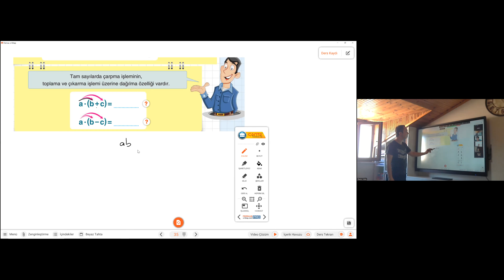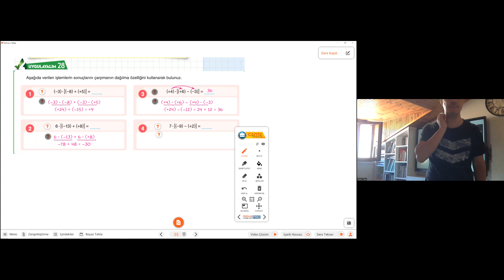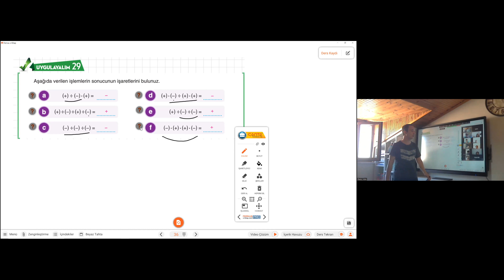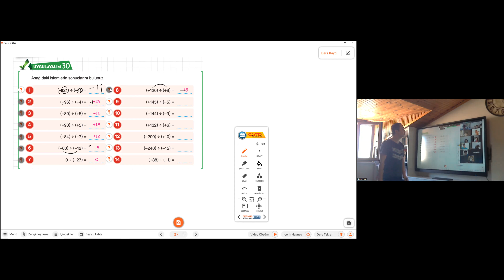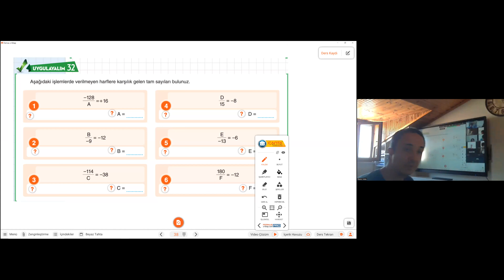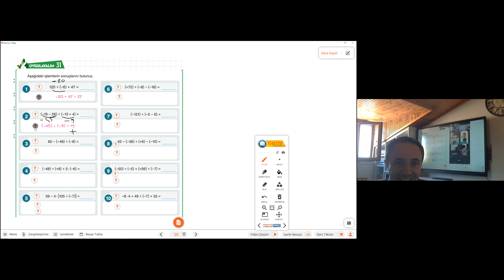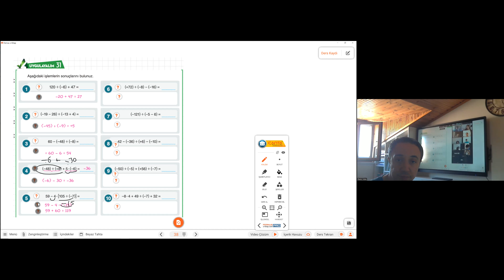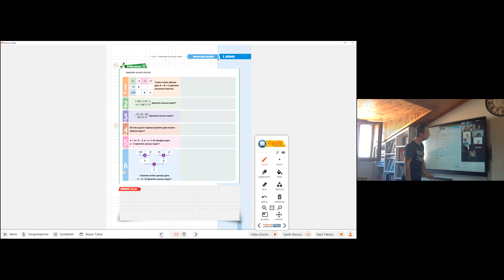2023 7 sınıf tam sayılarda bölme işlemi 27tem